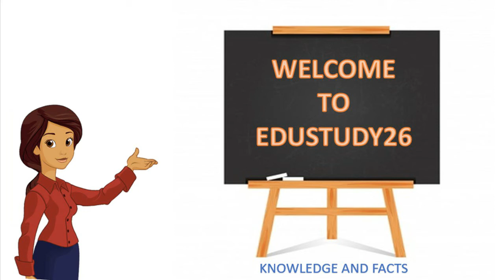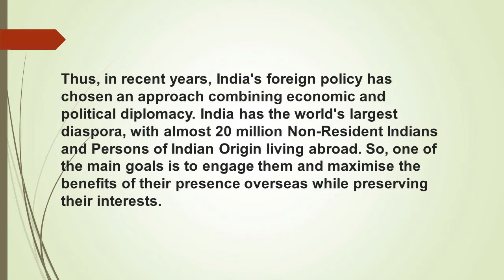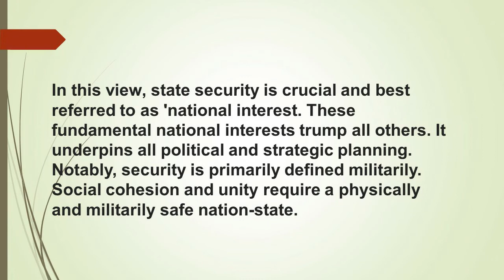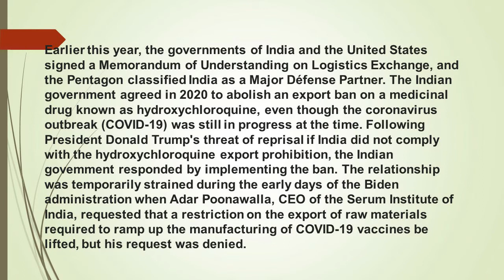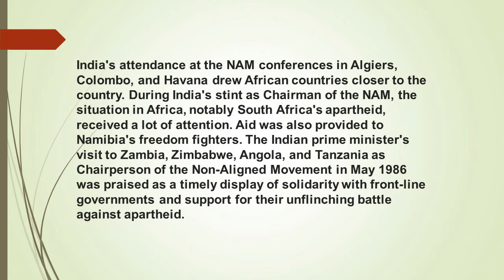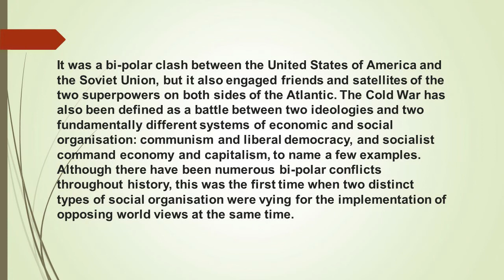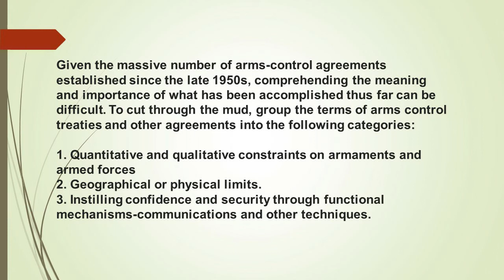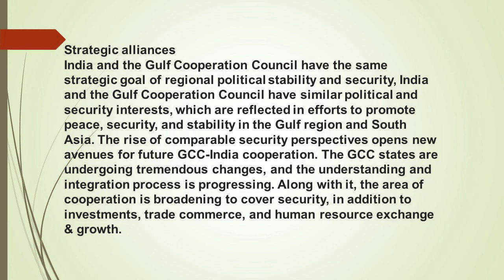MPSE-001 | INDIA AND THE WORLD | solved assignment | IGNOU | MA | 2021-22 | 2nd Year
Hello students, welcome to EduStudy 26. In today's video i have provided solves assignment of MPSE-001. I hope it will help you in your exams.
To request any topic and download the pdf(s) join us on telegram.